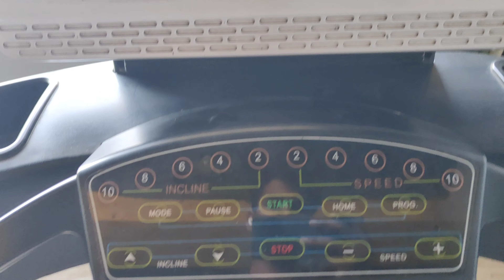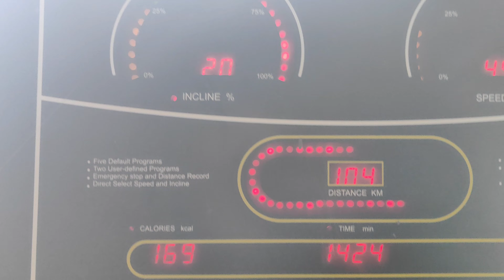BHURA BODYBUILDER 😂😂😂. Vlog172 /365vlogschallenge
Hi i Am Sandeep Jangra A certified fitness trainer welcome to my you tube channel ! Deep fitness vlogs.
Follow on